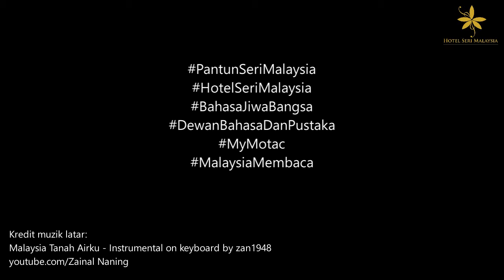CABARAN PANTUN SERI MALAYSIA - BAHASA JIWA BANGSA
CABARAN PANTUN SERI MALAYSIA

Di bawah lembayung pertiwi yang merdeka dan harmoni, kita berpegang kepada lima prinsip rukun negara. Walaupun berbeza-beza bangsa, budaya dan agama, Bahasa Kebangsaan menyatukan kita semua. Begitulah uniknya Malaysia dan kita akan terus bersatu atas rasa kecintaan yang sama. Cinta kepada nusa!

Pertandingan ini anjuran Rangkaian Hotel Seri Malaysia.